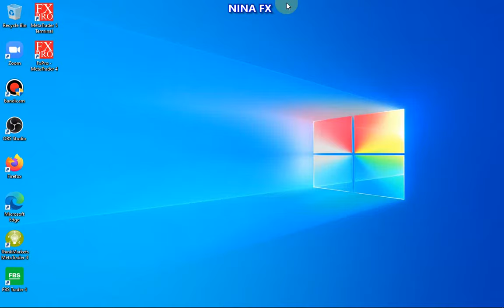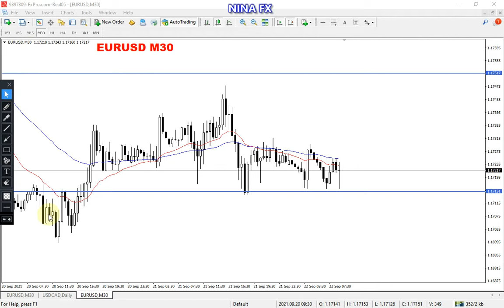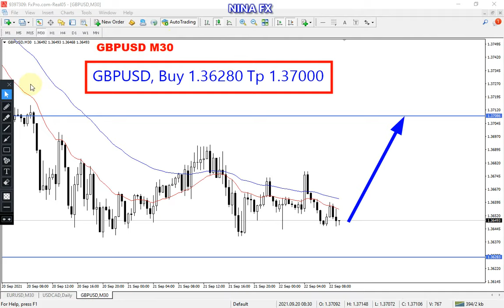EURUSD and GBPUSD Intraday Analysis for September 22, 2021 by Nina Fx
M30 support & H4 resistance.